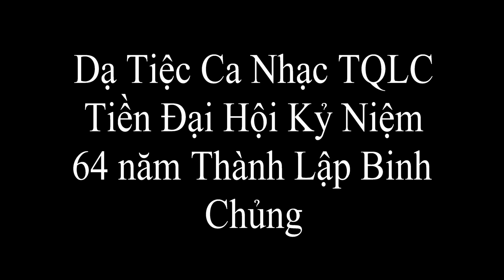ĐẠI HỘI TQLC 2018 SAN JOSE CALIFORNIA TIỀN ĐẠI HỘI ĂN TỐI LÍNH HÁT LÍNH NGHE JULY 7, 2018 mp4